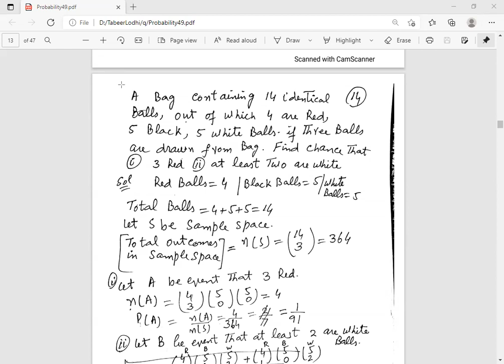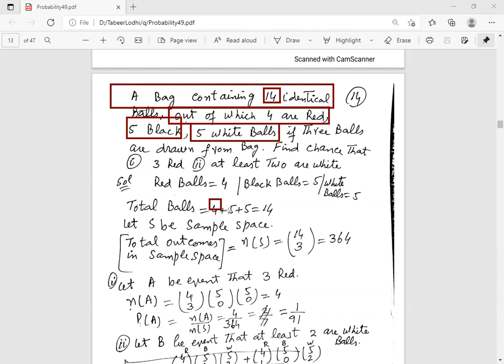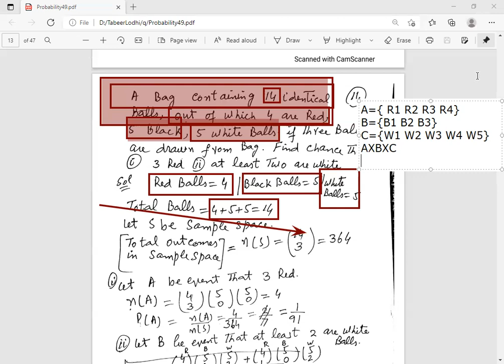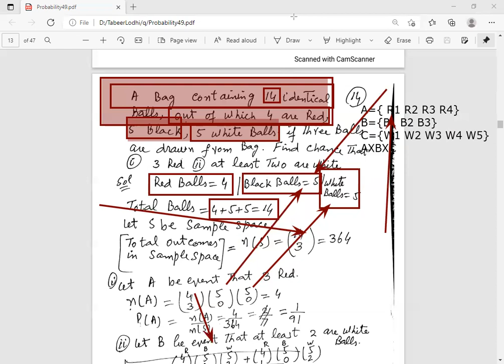Probability 10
Urdu / Hindi Channel ,Calculus , Business Math, Numerical Analysis, Matlab codes with Numerical Methods,
interpolation formulas Langrange's Newton 's Forward /Backwards Newton Divided Difference Guass Forward/Backward, Difference Tables, Techniques for solution of Transdental Eqs ' Numerical Integration , ,Differential eqs 1st & Higher orders, Statistics , Measures of Dispersion , Central Tendency , Moments , Skewness , Laptokurtic , Platy Kurtic , Meso Kurtic ,, Co efficient of Variation , Least Square Method, Curve Fitting